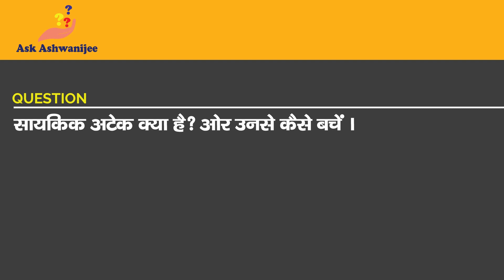Protect yourself from psychic attack.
Famous scientist Nikola Tesla said that if you want to understand universe you have to understand in terms of energy, frequency and vibrations. Our brain is the source of consciousness and every thought we have has its own energy which gets transmitted in the form of vibration, our brain catches those vibration and we think thoughts.

when you are watching a programme on TV and if a mobile phone is kept near the TV and when you receive a call , the frequency of mobile phone interferes with the frequency of TV. and as a result of it the quality of the picture on TV gets affected. The same way our brain is also like an electronic device and that too gets affected by the vibrations in the collective consciousness. When your individual field of consciousness gets affected by someone else's  field of consciousness we can know that as a psychic attack.
Its very much imperative that we learn how to protect ourselves from such attack and strengthen our filed of consciousness, unlike we have to enhance our immune system of our body to protect our body from contagious diseases.

In this video its beautifully explained what a psychic attack is and how one can protect himself from it.